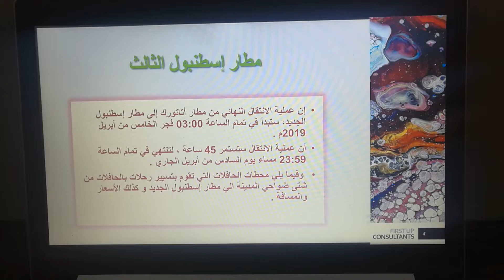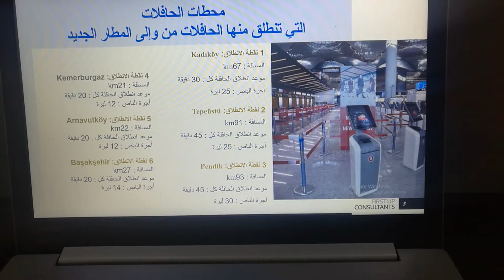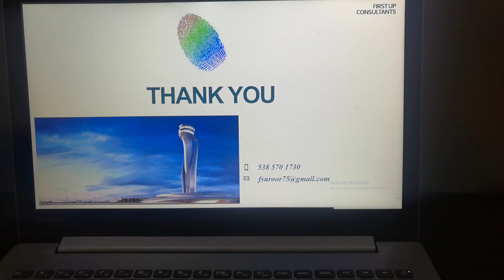مطار اسطنبول الجديد - 20 محطة حافلات من الطرف الآسيوي والطرف الأوروبي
أعلنت الإدارة التشغيلية لمطار إسطنبول الكبير (الثالث)  “İGA”  وبالتعاون مع بلدية إسطنبول الكبرى عن تجهيزها 20 نقطة انطلاق من وإلى المطار الجديد عبر 150 حافلة و18 خطاً، تسهيلا لحركة المسافرين في مختلف مناطق إسطنبول.
وأضافت أن من المتوقع أن يتم نقل 75 ألف مسافر يوميا عبر هذه الحافلات، وبأسعار تتراوح بين 12 و 30 ليرة على الراكب الواحد، فيما سوف يكون للأطفال تحت عمر 6 سنوات مجانا.
وأشارت إلى أن أكبر نقطة انطلاق نحو المطار ستكون نقطة Yenikapı-Sirkeci  حيث من المخطط أن تنطلق حافلة كل 11 دقيقة من هذه النقطة نحو المطار وسوف تكون تكلفته نحو 18 ليرة على الراكب. فيما سوف تكون أغلى نقطة انطلاق نحو المطار عبر نقطة Pendik  حيث تبلغ مسافة هذا الخط 93 كيلومتراً وسوف تكون تكلفته قرابة 30 ليرة للراكب.
ومن المتوقع أن يتم افتتاح خط المترو M11  الذي يربط بين المطار الجديد ومترو Gayrettepe  قاطعا مسافة 33 كيلومتراً نهاية العام القادم 2019، وذلك ضمن المرحلة الأولى، على أن يتم افتتاح خط مترو جديد يربط المطار الجديد مع مترو Halkalı  مرورا بمترو  Kayaşehir – Başakşehir   قاطعا مسافة 34 كيلومترا، وذلك خلال العام 2020 ضمن المرحلة الثانية ...

15. نقطة الانطلاق: Hacıosmanالقسم: الأوروبيالمسافة: 40 كيلومتراًموعد انطلاق الحافلة كل 30 دقيقةأجرة الباص: 16 ليرة
16. نقطة الانطلاق: Beşiktaşالقسم: الأوروبيالمسافة: 43 كيلومتراًموعد انطلاق الحافلة كل 15 دقيقةأجرة الباص: 18 ليرة
17. . نقطة الانطلاق: Bakırköyالقسم: الأوروبيالمسافة: 44 كيلومتراًموعد انطلاق الحافلة كل 8 دقائقأجرة الباص: 18 ليرة
18. نقطة الانطلاق: Yenikapı-Sirkeciالقسم: الأوروبيالمسافة: 52 كيلومتراًموعد انطلاق الحافلة كل 12 دقيقةأجرة الباص: 18 ليرة
19. نقطة الانطلاق: Beylikdüzü القسم: الأوروبيالمسافة: 52 كيلومتراًموعد انطلاق الحافلة كل 15 دقيقةأجرة الباص: 21 ليرة
20. نقطة الانطلاق: Tüyapالقسم: الأوروبيالمسافة: 52 كيلومتراًموعد انطلاق الحافلة كل 15 دقيقةأجرة الباص: 21 ليرة